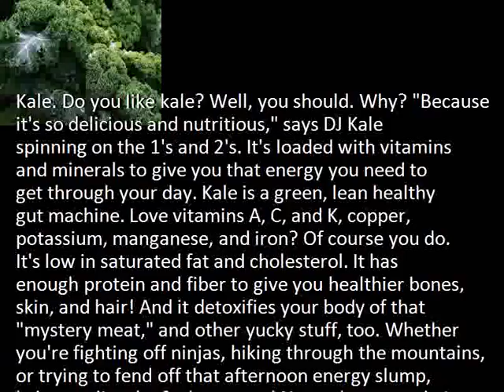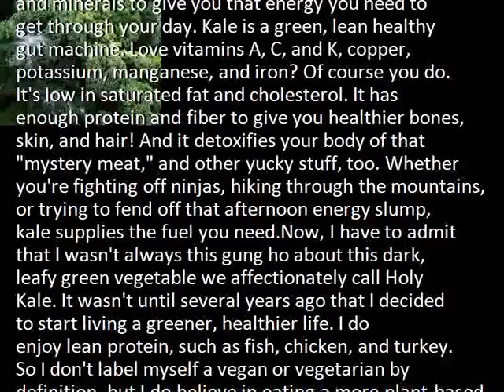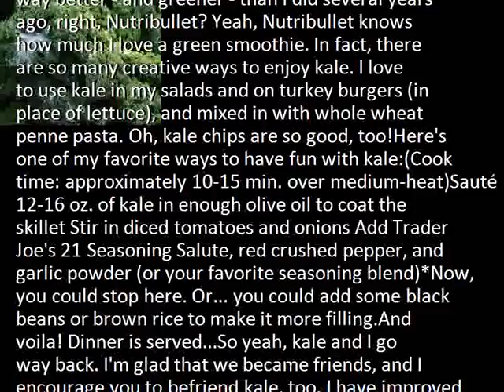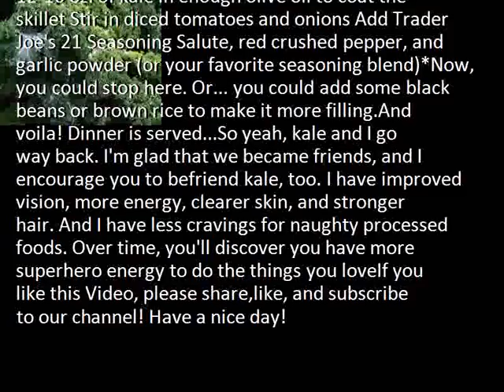Got Kale Why You Need This Superfood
Description:  Kale, Kale benefits, Kale for health
Credit :